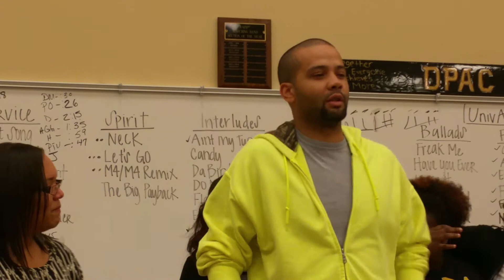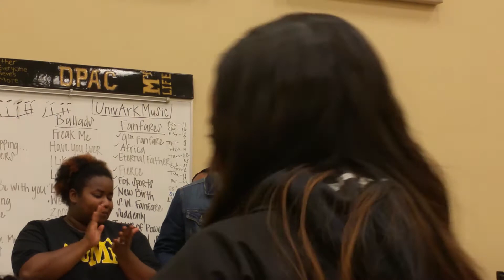Andrew Perkins M4 Scholarship Award 2015